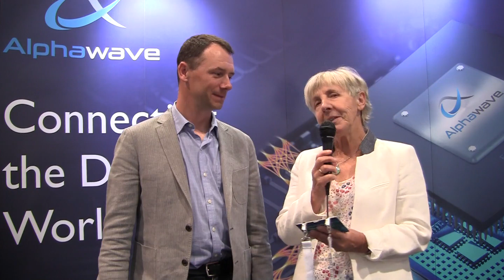Alphawave IP at DAC 2019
By Clint Walker, Vice President Marketing